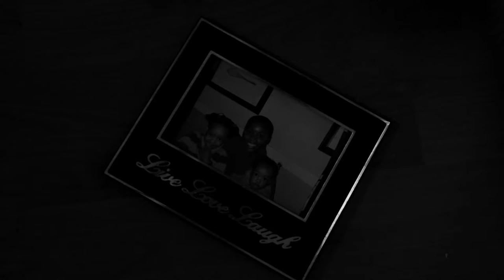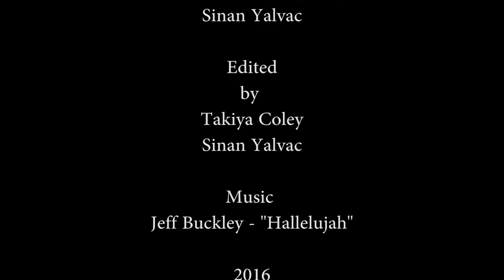An Excerpt From an Addict - Short Film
The Director whose name is Takiya Coley that she directed this wonderful short film.Also. she acted amazingly too.The woman who is a drug addict changes her life badly.She is struggling with herself for getting away from this bad life.